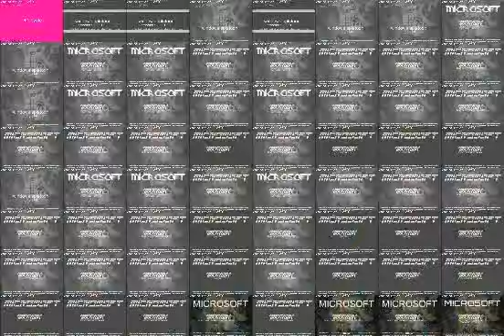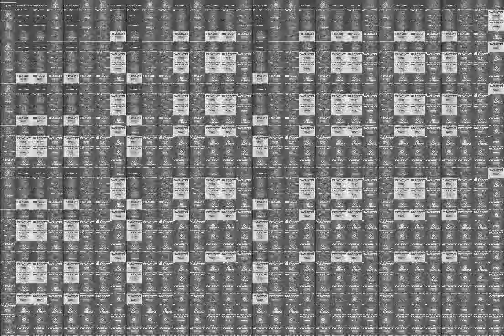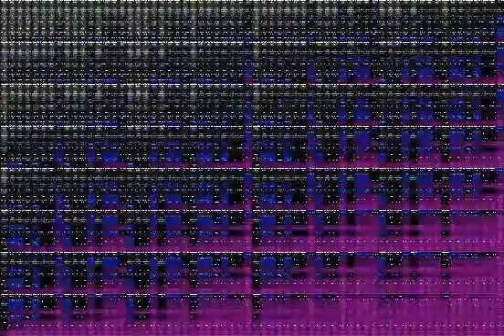windows splatoon history (original by Wind 2000) continues to ABSOLUTE INFINITY CYCLES Part 2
Inspired by: @NO! , @Blue shep / GOLD (YT) , @Mathis R.V , @Matthew Irwin , @SuperWindows78 , @NewFall 2021 and @DCNFY / Mr B Fan

Plans to go to Ω Cycles:
Part 1 (DONE): Color Speeds and speeding up more until 10^10 cycles 2222 is reached
Part 2 (Which is this part): -illion layers (Part 2A will multiply layers until 1 trillion, Part 2B will use 1 trillion to look like beyond 1 trillion times) increasing the cycles to 10^^10 Cycles 2222
Part 3: Parts 1-2 speeding up to 1 Decillion times going to 10{5}10 Cycles 2222
Part 4: Part 3 with effects to 10{{1}}10 Cycles 2222
Part 5: Part 3 with more effects and epilepsy effects to {10, 10, 10, 10} Cycles 2222
Part 6: Part 5 with crazy stuff going into linear arrays of cycles ({10, 10 [2] 2} Cycles 2222)
Part 7: Part 6 with more crazy effects and epileptic effects blasting through cyclic planar arrays ({10, 10 [3] 2} Cycles 2222)
Part 8: Part 7 with Mathis R.V. sources (like clock ticking 1 vigintillion times, frequencies speeding up to myrillion times, 1 year on youtube speeding up to infinity, and more) and breezing through dimensional arrays of cycles ({10, 10 [1,2] 2} Cycles 2222)
Part 9: Part 8 with sources outside of Mathis R.V.'s channel (ApproximateOstrich's old self-tennis, Missadaxio Rounds 1 to 1000 but fast, up to fasterparisons) and reaching {10, 10 [1 [2] 2] 2} Cycles 2222
Part 10: Part 9 slowly speeding up to around 32x speed ({10, 10 [1 / 2] 2} Cycles 2222)
Part 11: Part 10 with crazy effects ({10, 10 [1 / 3] 2} Cycles 2222)
Part 12: Part 10 with crazier effects and epilepsy effects (first appearance of vocodex) ({10, 10 [1 [1 ¬ 2] 2] 2} Cycles)
Part 13: Part 12 with really crazy and epileptic effects ({10, 10 [1 [1 [1 /_3 2] 2] 2} Cycles 2222)
Part 14: Part 13 slowly speeding up to 10^^10 speed ({10, 10 [1 [1 /_1,2 2] 2] 2} Cycles 2222)
Part 15: Part 13 continuing to speed up to the End of Up-Arrow Notation (TREE(3) Cycles 2222)
Part 16: Part 13 continuing to speed up to Infinity (Infinity Cycles 2222)
Part 17: Condensed version of Parts 1-9 but with Part 16 instead of original video (ω_1 Cycles 2222)
Part 18: Condensed version of Parts 10-16 but with Part 17 instead of Part 9 (Ω Cycles 2222)

Timestamps:
0:00 - Part 2A (10^10 Cycles 2222 - Multillion Cycles 2222)
8:33 - Part 2B (Multillion Cycles 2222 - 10^^10 Cycles 2222)